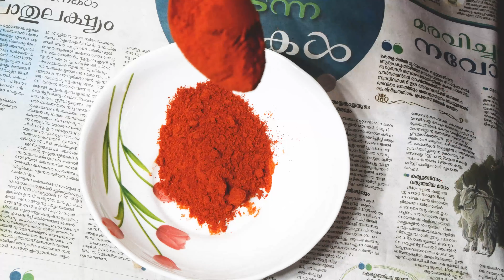രുചിയൂറും മീൻ മുളകിട്ടത് | Spicy Kerala Fish Curry without Coconut | Malabar Style Meen Mulakittathu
magic kitchen by prasanna